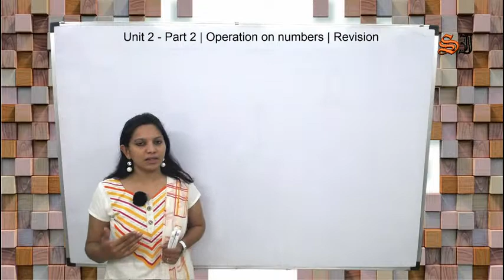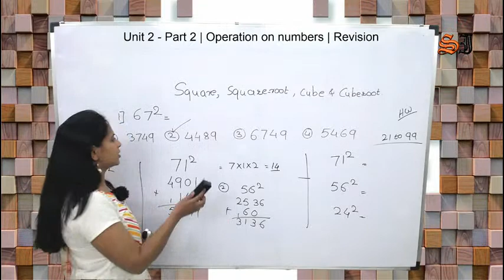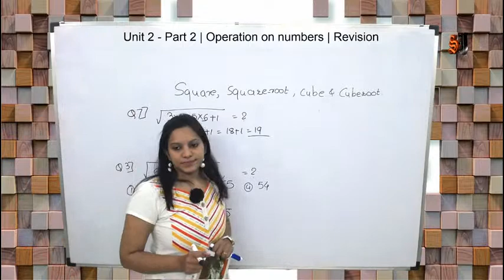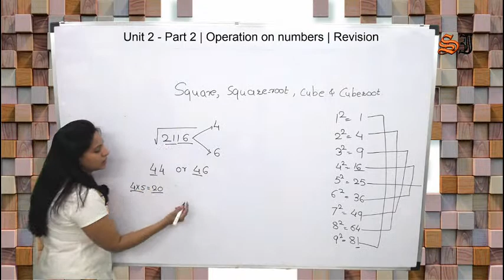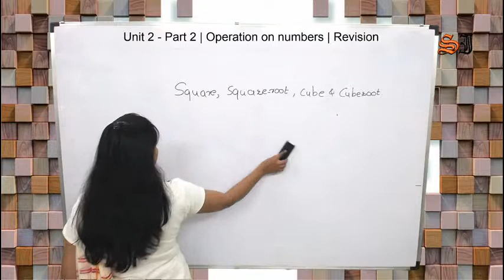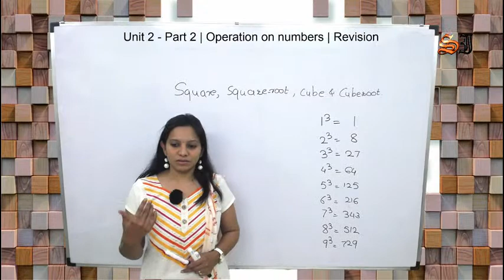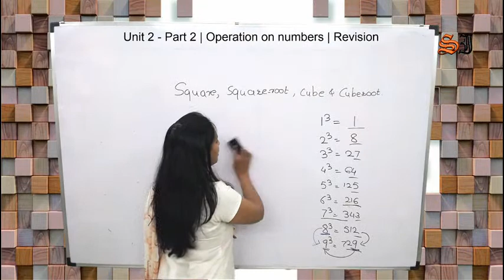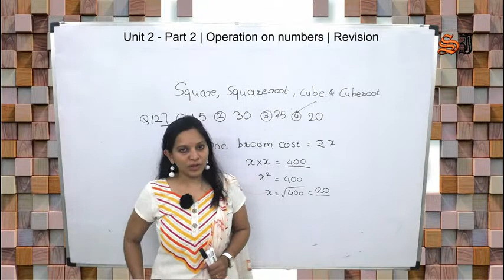8th Scholarship - UNIT 2 - Part 2 | Revision | Square, Square root and Cube, Cube root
8th Scholarship Math - Operations on Numbers

Vedic Maths